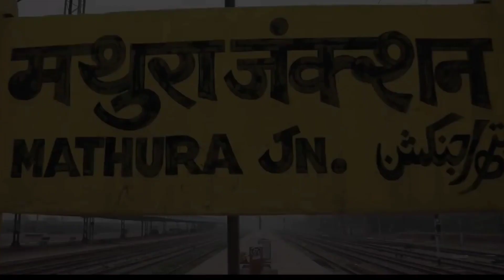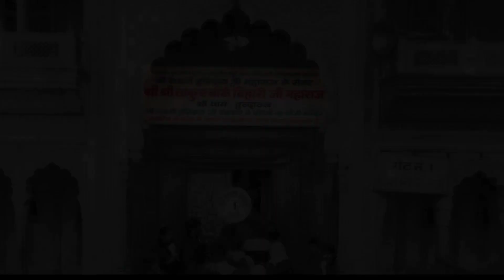Shree Holi Mahotsav Vrindavan 2023 Full Video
📌 𝐇𝐚𝐬𝐭𝐚𝐠𝐬

𝐜𝐨𝐧𝐭𝐚𝐜𝐭.𝐬𝐚𝐤𝐬𝐡𝐚𝐦𝐯𝐚𝐫𝐬𝐡𝐧𝐞𝐲𝐬𝐯𝐦

𝐈𝐟 𝐲𝐨𝐮 𝐋𝐢𝐤𝐞 𝐓𝐨𝐝𝐚𝐲'𝐬 𝐕𝐥𝐨𝐠 𝐓𝐡𝐞𝐧 𝐏𝐥𝐞𝐚𝐬𝐞 𝐡𝐢𝐭 𝐭𝐡𝐚𝐭 "𝐋𝐢𝐤𝐞" 𝐛𝐮𝐭𝐭𝐨𝐧, 𝐈𝐭'𝐬 𝐌𝐲 𝐘𝐨𝐮𝐭𝐮𝐛𝐞 𝐕𝐥𝐨𝐠 𝐈 𝐇𝐨𝐩𝐞 𝐘𝐨𝐮 𝐰𝐢𝐥𝐥 𝐒𝐡𝐨𝐰𝐞𝐫 𝐓𝐡𝐞 𝐒𝐚𝐦𝐞 𝐋𝐨𝐯𝐞 & 𝐑𝐞𝐬𝐩𝐞𝐜𝐭 𝐀𝐬 𝐘𝐨𝐮 𝐀𝐫𝐞 𝐆𝐢𝐯𝐢𝐧𝐠 𝐌𝐞 𝐨𝐧 𝐈𝐧𝐬𝐭𝐚𝐠𝐫𝐚𝐦 𝐈𝐟 𝐚𝐧𝐲𝐨𝐧𝐞 𝐡𝐚𝐬 𝐚𝐧𝐲 𝐐𝐮𝐞𝐫𝐢𝐞𝐬 𝐭𝐡𝐞𝐧 "𝐂𝐨𝐦𝐦𝐞𝐧𝐭" 𝐝𝐨𝐰𝐧 𝐛𝐞𝐥𝐨𝐰, 𝐃𝐫𝐨𝐩 𝐘𝐨𝐮𝐫 𝐕𝐚𝐥𝐮𝐚𝐛𝐥𝐞 𝐅𝐞𝐞𝐝𝐛𝐚𝐜𝐤 𝐈𝐧 𝐂𝐨𝐦𝐦𝐞𝐧𝐭 𝐒𝐞𝐜𝐭𝐢𝐨𝐧 (𝐈𝐭'𝐬 𝐀𝐥𝐥 𝐘𝐨𝐮𝐫𝐬) 𝐘𝐨𝐮𝐫 𝟏 𝐬𝐡𝐚𝐫𝐞 𝐜𝐚𝐧 𝐦𝐚𝐤𝐞 𝐚 𝐛𝐢𝐠 𝐜𝐡𝐚𝐧𝐠𝐞 𝐟𝐨𝐫 𝐦𝐞, 𝐬𝐨 𝐩𝐥𝐞𝐚𝐬𝐞 𝐝𝐨 "𝐒𝐡𝐚𝐫𝐞" 𝐃𝐨 𝐰𝐚𝐭𝐜𝐡 𝐦𝐲 𝐨𝐭𝐡𝐞𝐫 𝐯𝐢𝐝𝐞𝐨𝐬 𝐭𝐨𝐨, 𝐈 𝐚𝐦 𝐬𝐮𝐫𝐞 𝐲𝐨𝐮 𝐰𝐨𝐮𝐥𝐝 𝐥𝐢𝐤𝐞 𝐭𝐡𝐞𝐦, 𝐀𝐧𝐝 𝐩𝐥𝐞𝐚𝐬𝐞 𝐝𝐨 "𝐒𝐮𝐛𝐬𝐜𝐫𝐢𝐛𝐞" 𝐭𝐨 𝐦𝐲 𝐜𝐡𝐚𝐧𝐧𝐞𝐥.

                                        ▼𝐀𝐝𝐦𝐢𝐧 ▼
                                𝐒𝐚𝐤𝐬𝐡𝐚𝐦 𝐕𝐚𝐫𝐬𝐡𝐧𝐞𝐲 :)